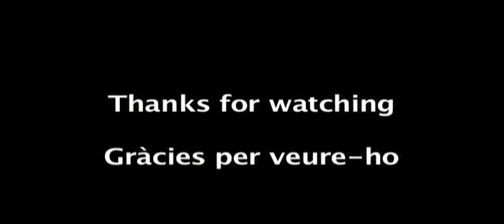MTB Girona: El Bosc de La Mota i Palol de Revardit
Una gran ruta amb corriols divertits.